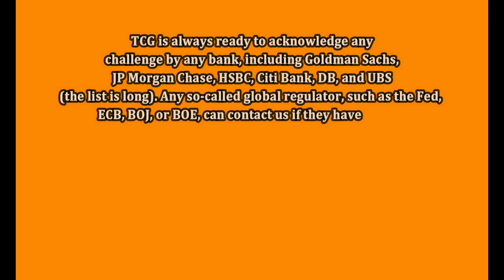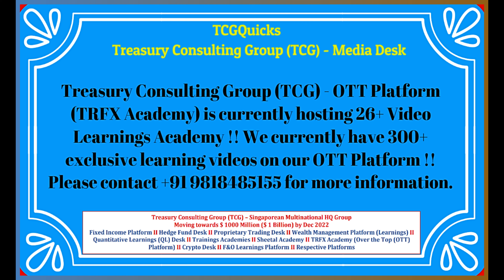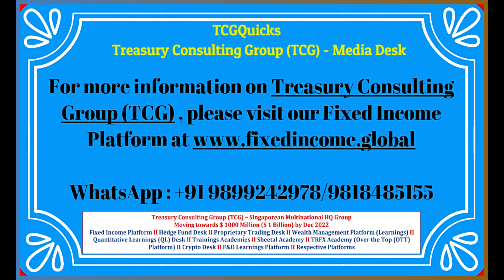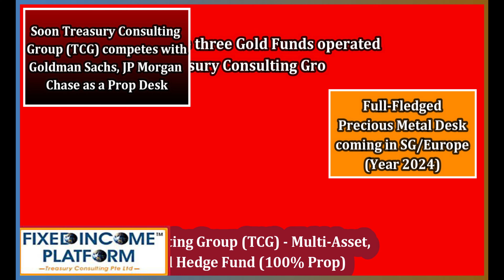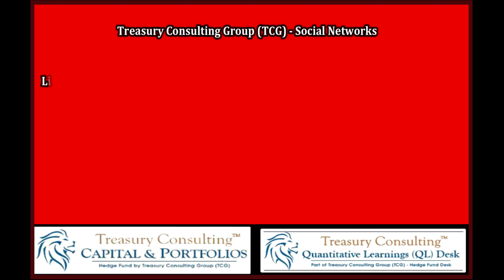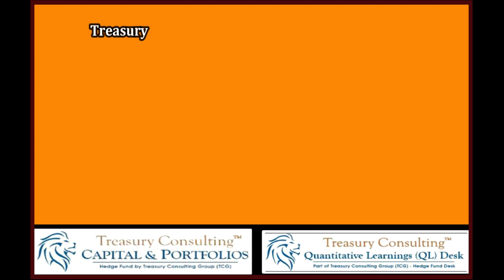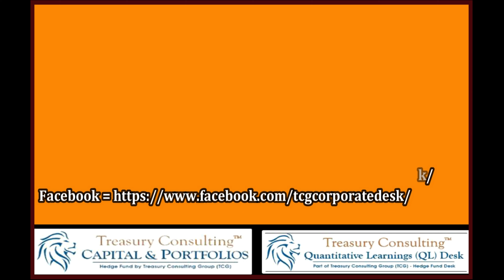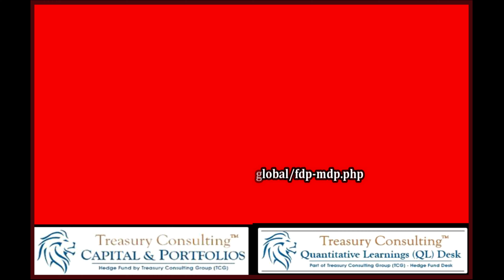Emirates NBD - Derivatives Trading Book vs Balance Sheet vs MTM Accounting